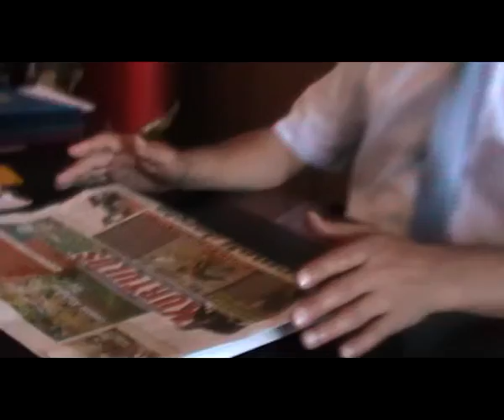Osman Acar Sultandağı Belediye Başkanı